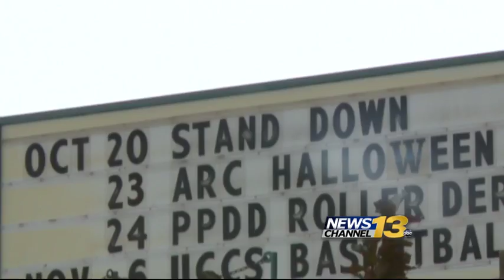Military Matters: Homeless veterans get helping hand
Homeless veterans in El Paso Co. get helping hand